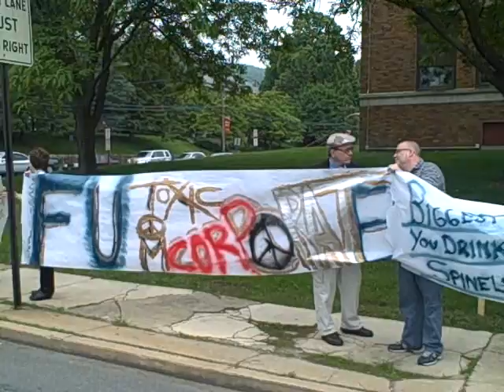Protesters Frack Toxic Tom Corbett at Albright College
People protesting Gov Corbett's refusal to regulate natural gas drilling and drastic cuts to public education turned out to protest his commencement address at Albright College.